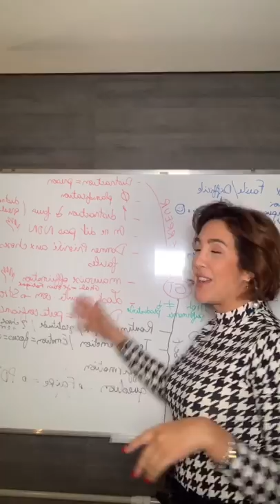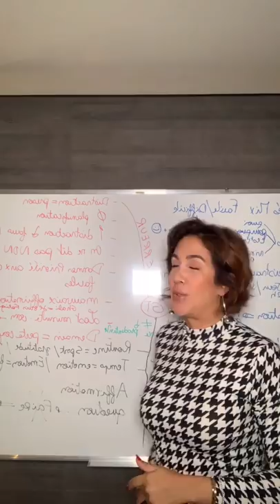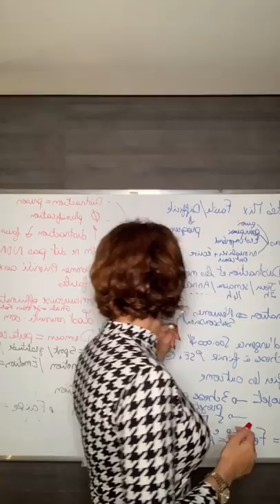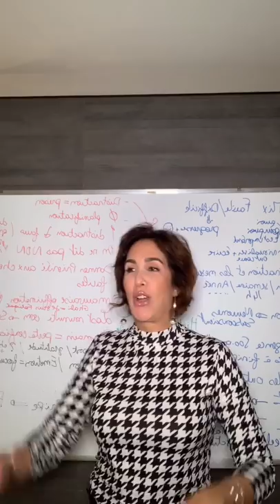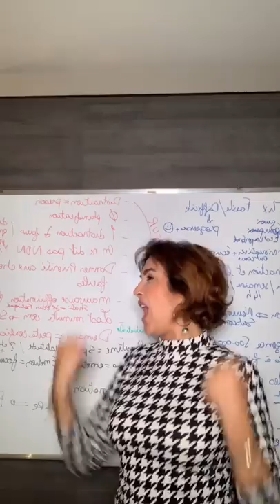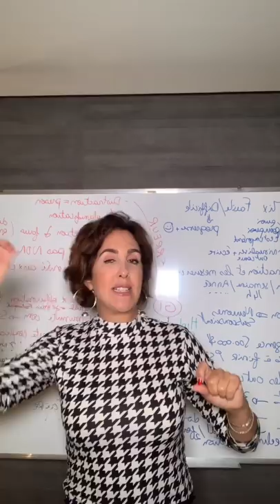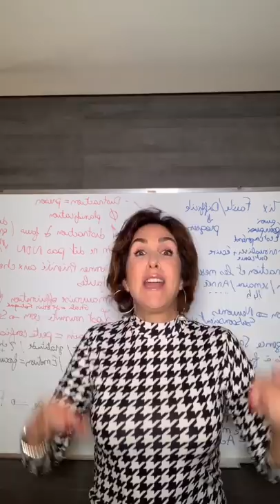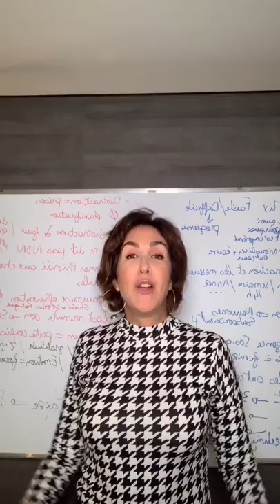Les 5 Secrets pour Être Plus Productif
🔥⛔🔥 ALLLLLERTE: Séminaire de Couple Prochainement Animé Par Nahed RACHAD. Les Places sont Limitées. La Liste d'attente est OUUUUVEEEERTE ⏱⏱.

Dans cette vidéo, Nahed RACHAD te fais découvrir les 5 Secrets Pour Être Plus Productif.

Regarde Mes Playlists Les Plus Populaires:

1.) 3 Minutes Pour Changer De Vie
2.) Motivation, Confiance En Soi & Leadership

Cette vidéo te feras découvrir les 5 secrets pour être plus productif